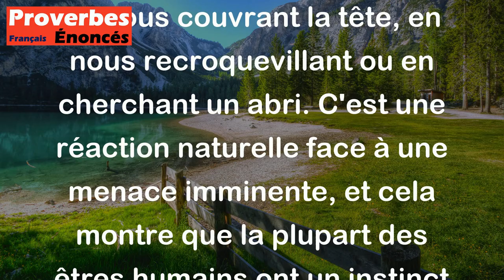Quand le tonnerre gronde, chacun pose sa main sur sa tête. - Proverbe Bambara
Ce proverbe signifie que lorsque nous sommes confrontés à une situation dangereuse ou menaçante, nous sommes tous préoccupés par notre propre sécurité. Nous essayons de nous protéger instinctivement en nous couvrant la tête, en nous recroquevillant ou en cherchant un abri. C'est une réaction naturelle face à une menace imminente, et cela montre que la plupart des êtres humains ont un instinct de survie élevé.